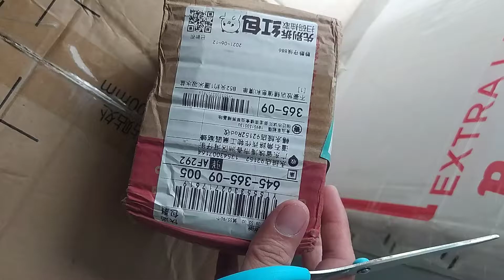Venus flytrap plant fresh from the mail, unboxed